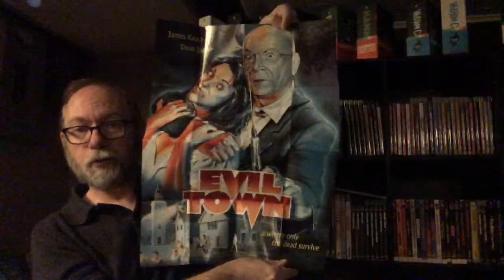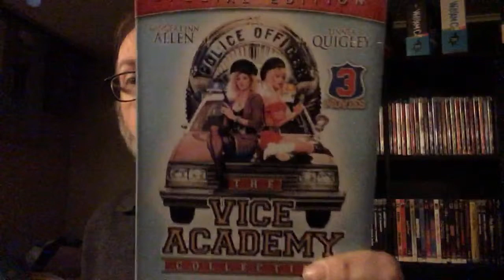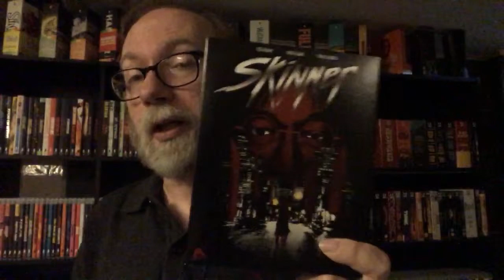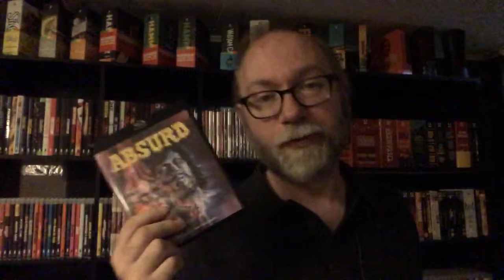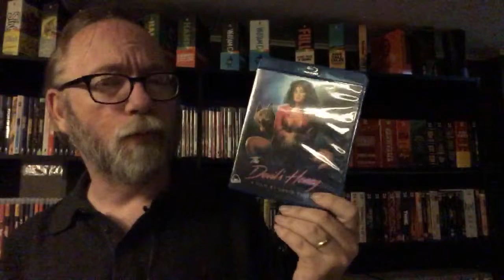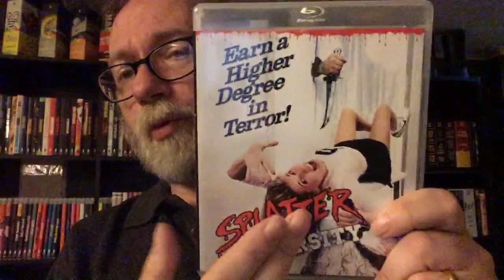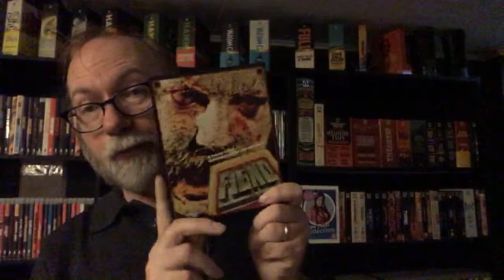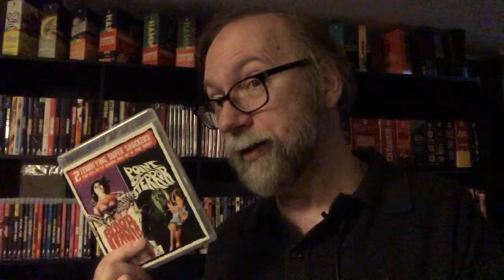Black Friday Blu Update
Vin Syn Wish List

Amazon Wishlist